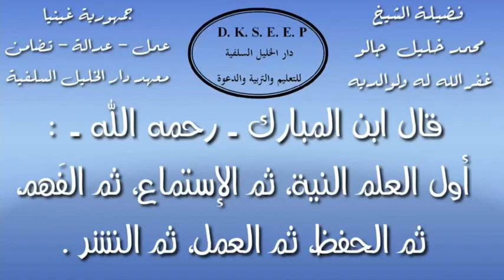بدع الناس في القرآن 16/12 الشيخ محمد خليل جالو